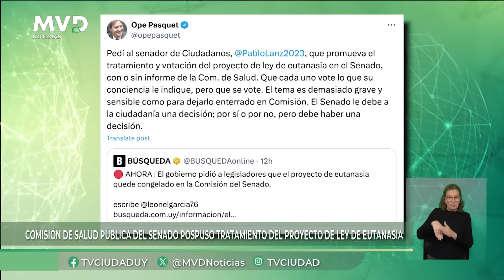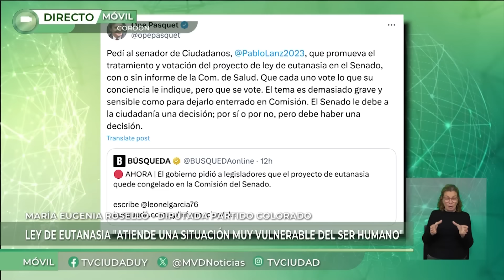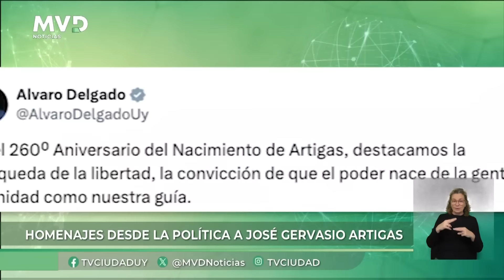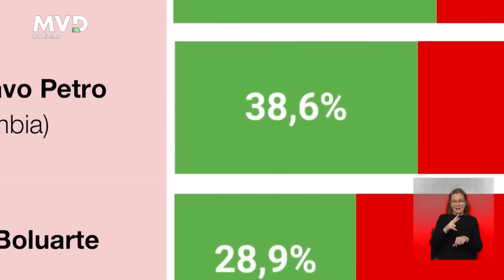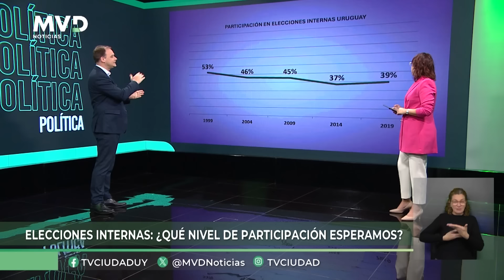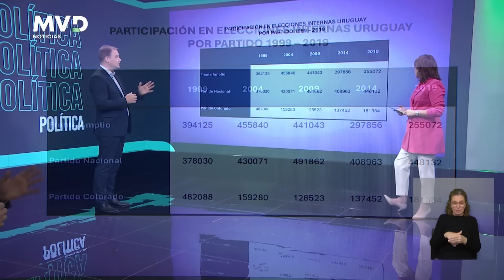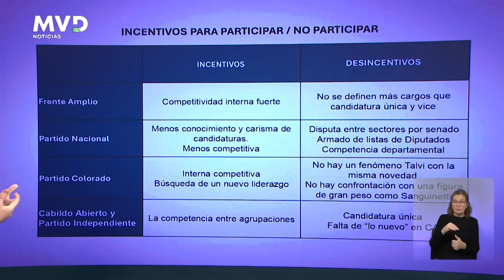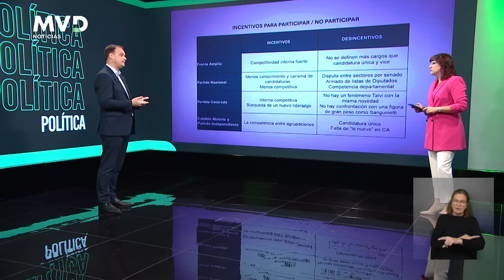MVD Noticias - Edición Central 19/06/2024